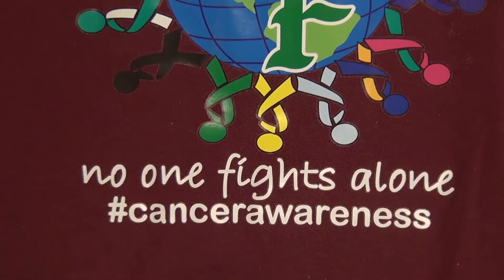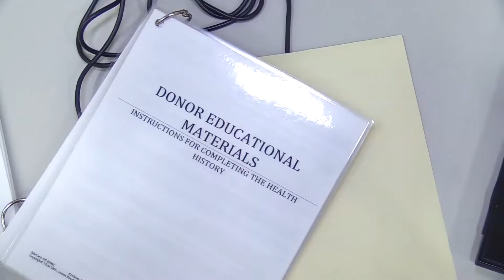Morning Announcements 10.24.19